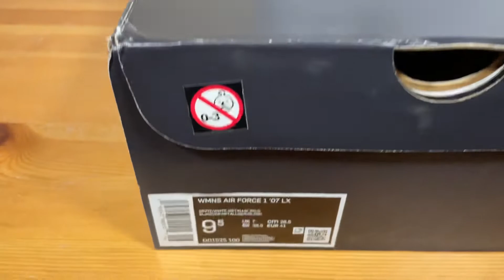Nike Air Force 1 Low LX White Pendant (W) DD1525-100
In this video I introduce you to the Nike Air Force 1 Low LX White Pendant (W) DD1525-100 .